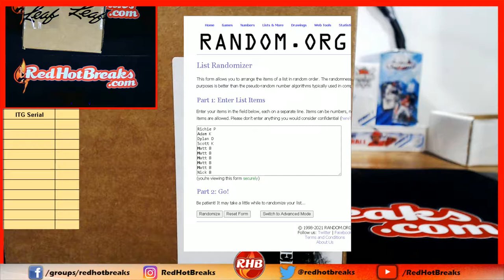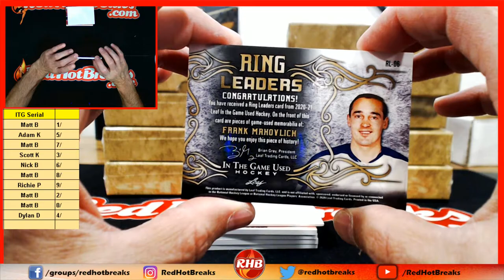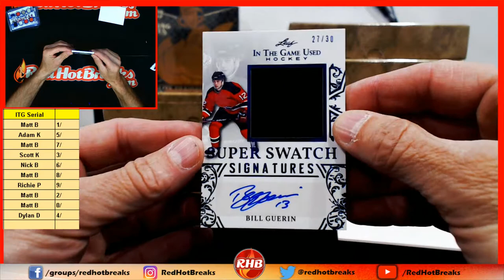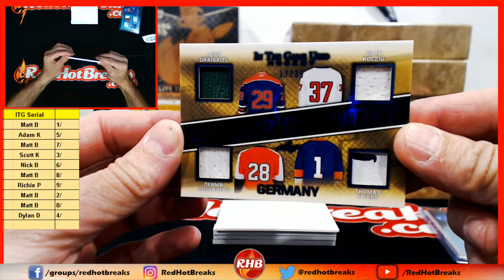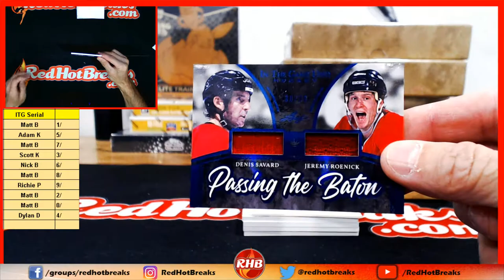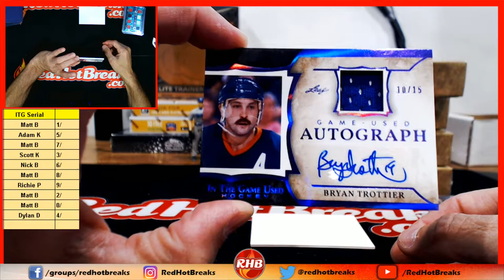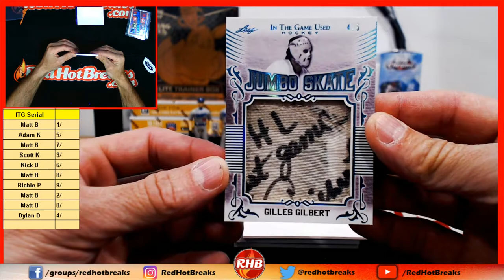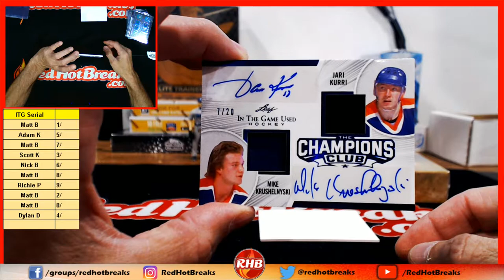2021 In The Game Hockey Serial Number Break